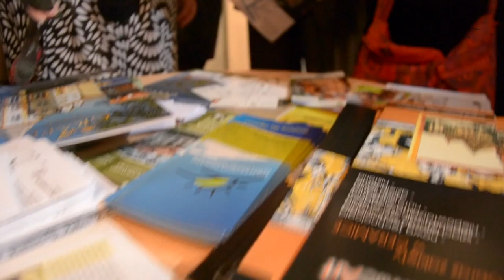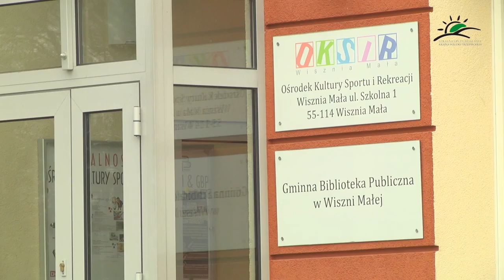LGD KRAINA WZGÓRZ TRZEBNICKICH - FILM PROMOCYJNY